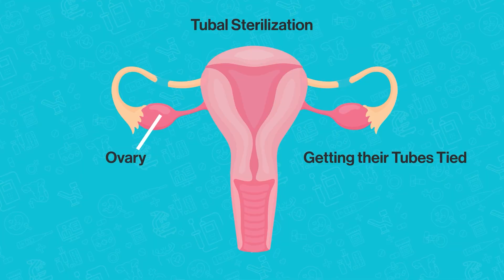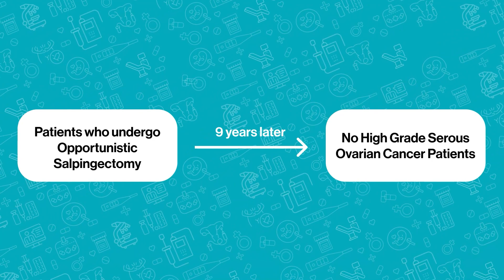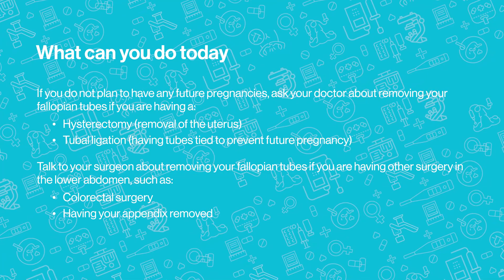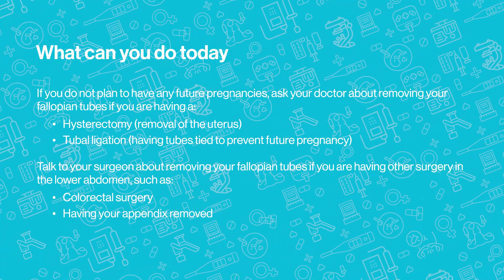Beyond the Stories – Ovarian Cancer Prevention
Introducing “Opportunistic Salpingectomy as a Strategy for Ovarian Cancer Prevention”, the second video of our Beyond the Stories video series, funded by Michael Smith Health Research BC.

High-grade serous ovarian cancer (HGSOC) is the most common and lethal form of ovarian cancer. Research over the past few decades has provided substantial evidence that HGSOC originates in the fallopian tubes rather than in the ovaries. Therefore, opportunistic salpingectomy (OS) is a recommended practice of removing the fallopian tubes for patients undergoing a hysterectomy or tubal ligation in the effort to prevent ovarian cancer. In general, OS is designed to prevent the 80% of ovarian cancers in patients who have no known genetic risks for this cancer.
In this video, Dr. Gillian Hanley discusses the practice of OS and her research on the safety and effectiveness of the procedure as an ovarian cancer prevention strategy. The video also features Justine Greene and Dr. Janice Kwon, both patients who had undergone an OS.

The GCI would also like to congratulate Dr. Hanley and her team, who published their study findings on OS for ovarian cancer prevention in the JAMA Network Open. With their 9 years of follow-up data, they did not observe a single case of HGSOC in the group that had undergone OS, which is significantly fewer than the expected numbers.

Thank you to Justine Greene, Dr. Janice Kwon, and Dr. Gillian Hanley for making this video possible. Thank you to BC Women’s Health Foundation, VGH & UBC Hospital Foundation, BC Cancer Foundation and UBC Faculty of Medicine for supporting this project.

What you can do today:

If you do not plan to have any future pregnancies, ask your doctor about removing your fallopian tubes if you are having a:
- Hysterectomy (removal of the uterus)
- Tubal ligation (having tubes tied to prevent future pregnancy)

Talk to your surgeon about removing your fallopian tubes if you are having other surgery in the lower abdomen, such as:
- Colorectal surgery
- Having your appendix removed